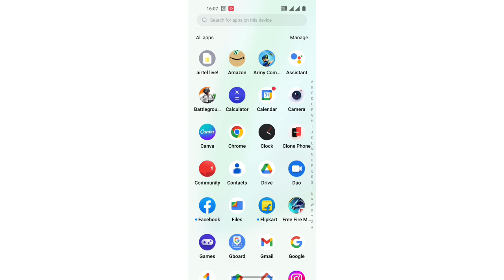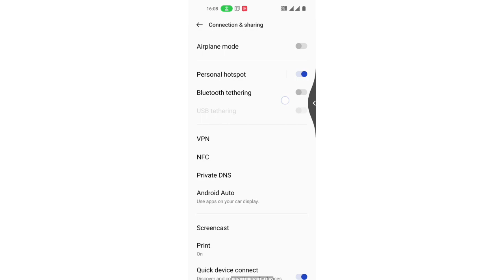OnePlus Nord 2T Hotspot network setting/ How to check Hotspot network QR code in OnePlus Nord 2T